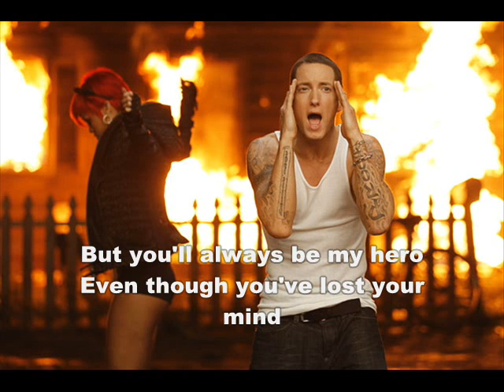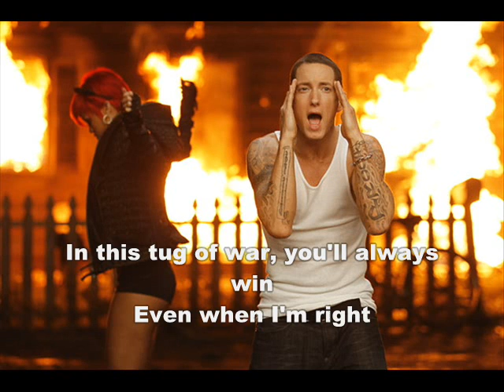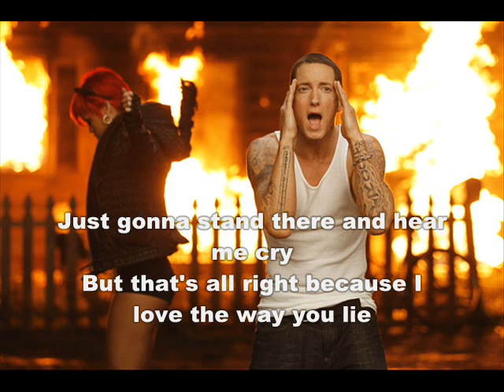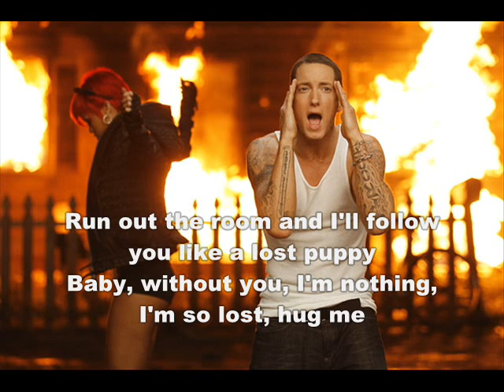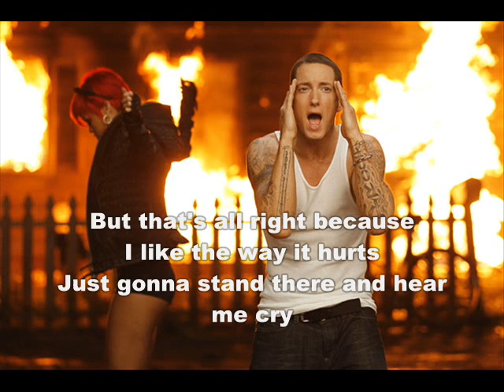Rihanna ft. Eminem - Love the Way you Lie (Part 2) Lyrics On-Screen + Download Link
After Love the way you Lie's success, Eminem and Rihanna released a part 2 to the song, this time Rihanna as the main singer. hers the full song with the lyrics on-screen i made for you guys.

Lyrics:

[Rihanna]
On the first page of our story
the future seemed so bright
then this thing turned out so evil
I don't know why I'm still surprised
even angels have their wicked schemes
and you take that to new extremes
but you'll always be my hero
even though you've lost your mind

[Chorus]
but that's all right because I like the way it hurts
but that's all right because I love the way you lie
Ohhh, I love the way you lie

[Rihanna]
Now there's gravel in our voices
glass is shattered from the fight
in this tug of war, you'll always win
even when I'm right
'cause you feed me fables from your hand
with violent words and empty threats
and it's sick that all these battles
are what keeps me satisfied

[Chorus]

[Rihanna]
So maybe I'm a masochist
I try to run but I don't wanna ever leave
til the walls are goin' up
in smoke with all our memories

[Eminem]
This morning, you wake, a sunray hits your face
smeared makeup as we lay in the wake of destruction
hush baby, speak softly, tell me I'll be sorry
that you pushed me into the coffee table last night
so I can push you off me
try and touch me so I can scream at you not to touch me
run out the room and I'll follow you like a lost puppy
baby, without you, I'm nothing, I'm so lost, hug me
then tell me how ugly I am, but that you'll always love me
then after that, shove me, in the aftermath of the
destructive path that we're on, two psychopaths but we
know that no matter how many knives we put in each other's backs
that we'll have each other's backs, 'cause we're that lucky
together, we move mountains, let's not make mountains out of molehills,
you hit me twice, yeah, but who's countin'?
I may have hit you three times, I'm startin' to lose count
but together, we'll live forever, we found the youth fountain
our love is crazy, we're nuts, but I refused counselin'
this house is too huge, if you move out I'll burn all two thousand
square feet of it to the ground, ain't shit you can do about it
with you I'm in my f-ckin' mind, without you, I'm out it

[Chorus]